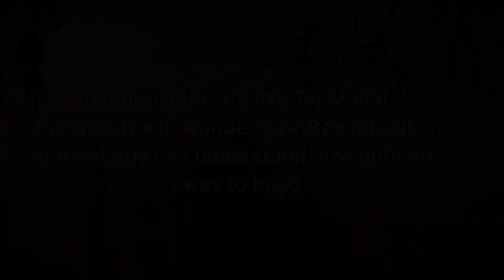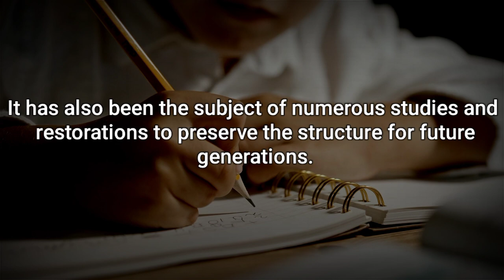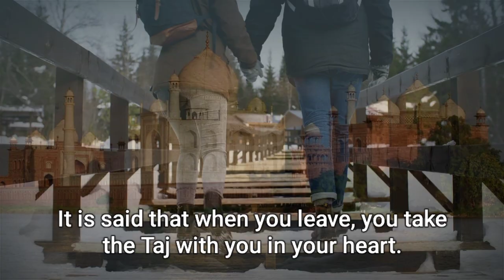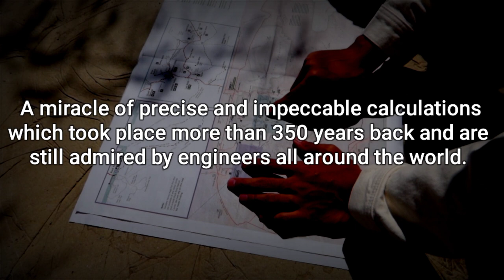The real condition of Taj mahal | Story behind Taj mahal | Taj mahal history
The Taj Mahal is a mausoleum located in Agra, India. It was built by the Mughal emperor Shah Jahan in memory of his third wife, Mumtaz Mahal, who died during childbirth in 1631. The construction of the Taj Mahal began in 1632 and was completed in 1653.